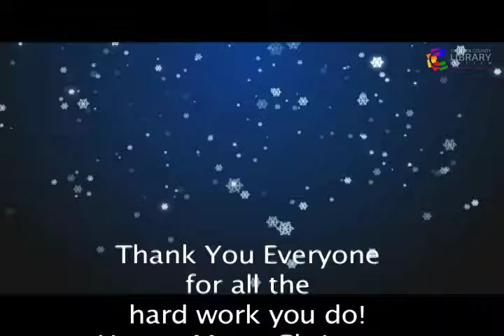Clayton County Library System's Holiday Video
After participating in the Clayton County Holiday Spirit video, we decided to take some of the raw footage and our own behind the scenes footage to make our own little holiday video. We hope you enjoy and share!